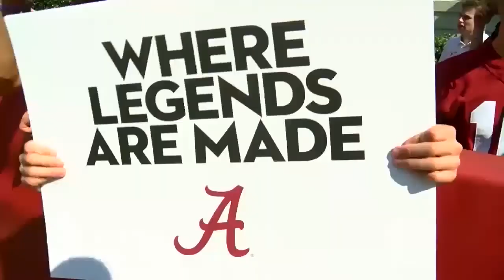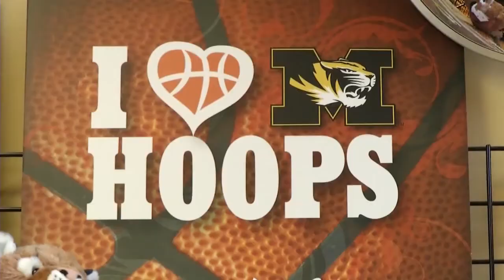Sports Program Series SEC Media Days 2017